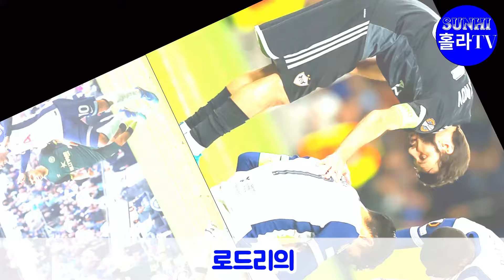펩 감독 "손흥민이 만든 매디슨?" 펩 감독의 5초 웃음에 숨겨진 비밀; 토트넘 '영국화' 계획에 손흥민 희생; 손흥민 이적 후 매디슨이 맨시티로 간다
이번 영상에서는 펩 감독이 손흥민과 매디슨에 대해 언급한 발언의 숨겨진 의미를 파헤쳐봅니다. 😲 토트넘의 새로운 전략인 '영국화' 계획 속에서 손흥민이 어떻게 희생양이 될 것인지, 그리고 손흥민 이적 후 매디슨의 맨시티 행 가능성까지 심도 있게 분석합니다. 🕵️‍♂️

👀 이번 영상에서 다룰 주요 내용: ✅ 펩 감독이 손흥민을 언급한 배경과 의미 ✅ 토트넘의 '영국화' 전략과 이에 따른 손흥민의 역할 ✅ 손흥민 이적 가능성과 이에 따른 매디슨의 맨시티 행 ✅ 전문가들이 바라보는 이적 시장의 향후 예측